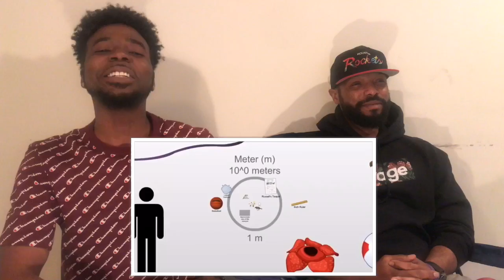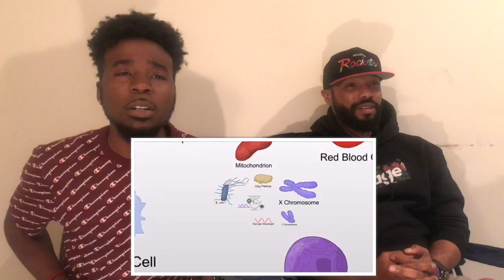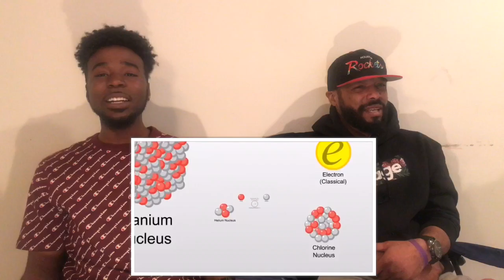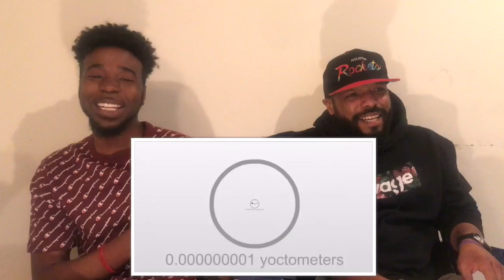The Scale Of The Universe, Micro-Universe Reaction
The Scale Of The Universe, Micro Universe Frankenstein’s IG Rondos IG